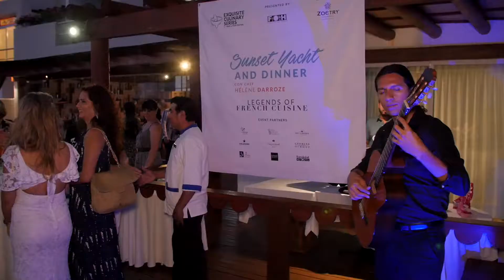Legends of French Cuisine: Hélène Darroze - Exquisite Culinary Series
Exquisite Culinary Series: Hélène Darroze

Host: Zoëtry Villa Rolandi, Isla Mujeres, Mexico
Presented by: Front of the House